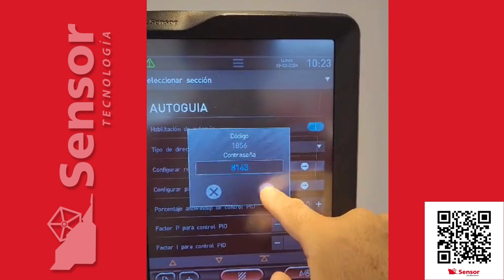Calibración antena GPS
En el siguiente video se muestra cómo se debe calibrar la antena del GPS en el Piloto Automático.